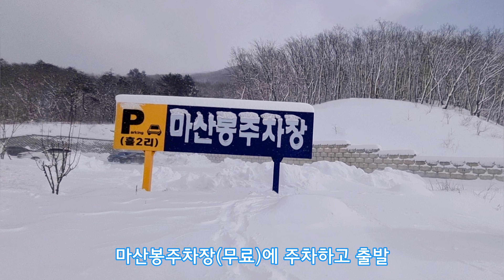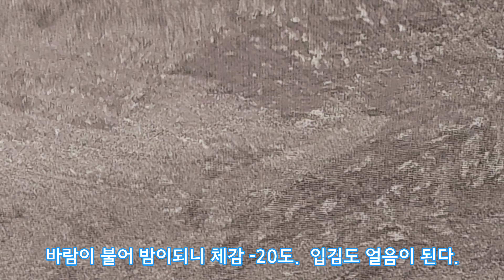[백패킹] 북설악 마산봉 설국 혹한의 겨울 백패킹. 백두대간 금강산자락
설악산 마산봉
설악산의 북쪽 끝자락 봉우리로  남한의 백두대간 북진 마지막 봉우리이다.
금강산의 남쪽 3개 봉우리 중 하나로 금강산이라고도 한다.

올해들어 가장 추운 날.
카메라도 영하에 얼어서 영상이 툭툭 끊기고 소리도 끊기고 배터리도 금방 나가버린다.

고성군은 겨울철 눈이 가장 많은 곳.  우리나라 최초의 스키장이 여기에 들어선 이유이다.
가깝고 편리한 스키장들이 생겨나면서 알프스스키장은 폐장한지 오래되었지만
여전히 알프스스키장이 있는 흘리에는 눈이 많이 내린다.

마산봉 아래 흘리는 겨울철  기온이 많이 내려가서 황태를 말리기에 좋은 곳.  황태 덕장이 많은 곳이기도 하다.

주말 전국적으로 돌풍이 불었고
선자령에 눈소식에 백패킹 간 많은 사람들이 강풍에 텐트를 두고 탈출하는 사태가 일어나기도 했다.
마산봉도 바람이 밤새 불었는데  그래도 깊이 파서 구축해서 다행이었다.